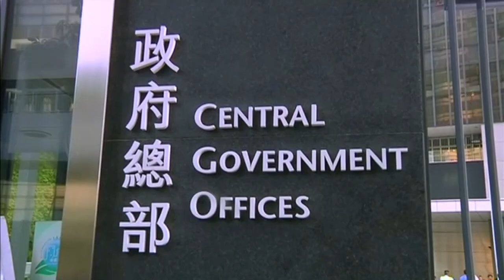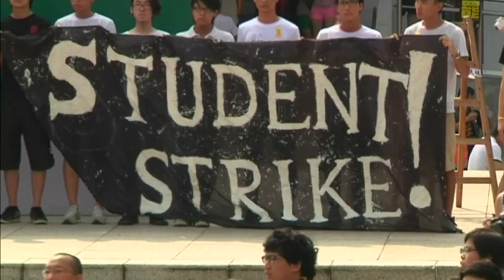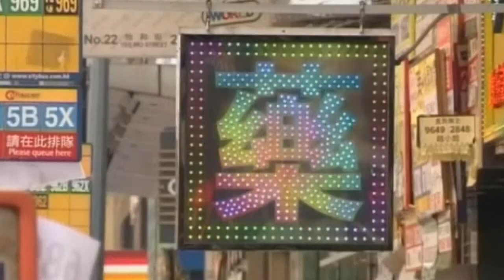Hong Kong democracy protests - The what, the where and the why - Truthloader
Cheryl Gibbs takes a look at the protests in Hong Kong where streets have been packed out for days with no end in sight to the demonstrations over elections and democratic voting.

Check out some of our other videos in the playlists below...

Truthloader Live: Interviews, debates and talks with some of the biggest names in alternative politics and activism